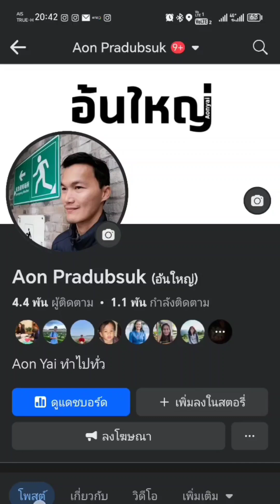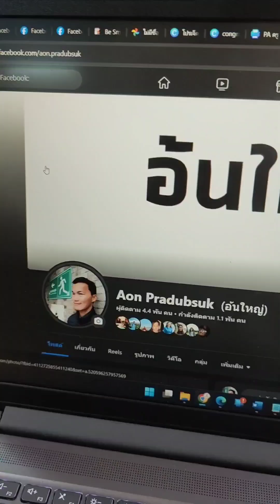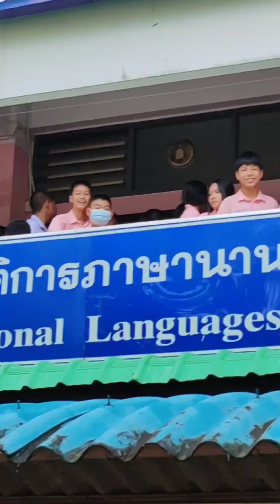EP. 37 รวมชีวิตครูอ้น (ครูอ้นขี้โม้)